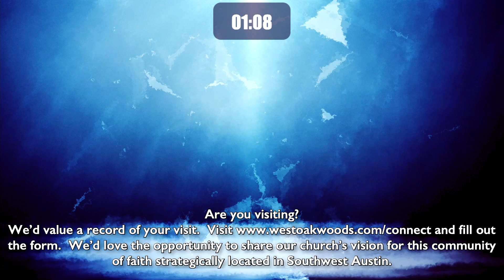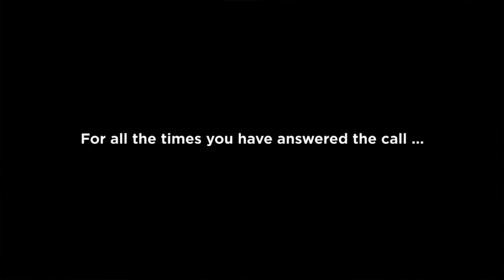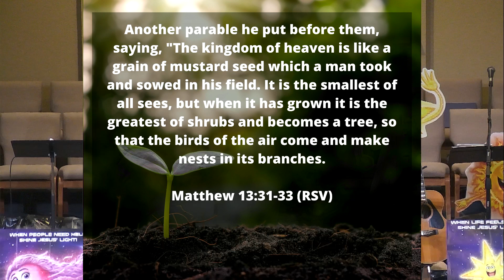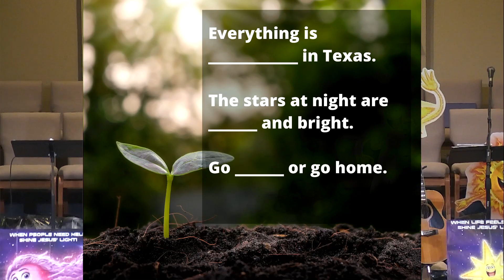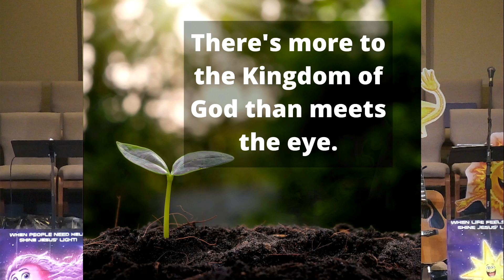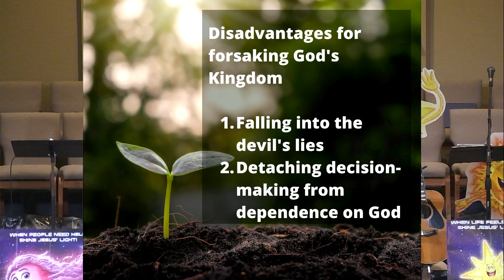Our Priorities and the Kingdom of God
Hello! We’re glad you could join us today!

Are you visiting with us for the first time?
We would value a record of your visit. so that we can reach out and connect with you!